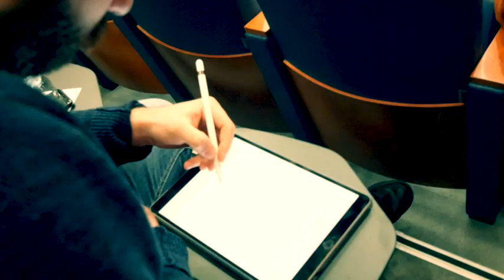Meteri Formazione con Andrea Lorenzon, Matteo Bressan, Paolo Vizzari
Il futuro della sala sta nella Formazione